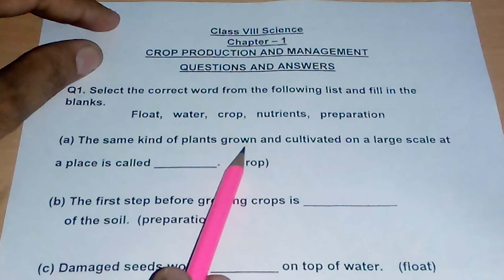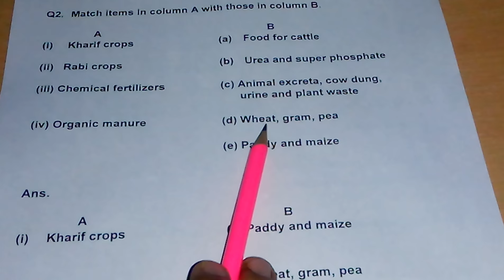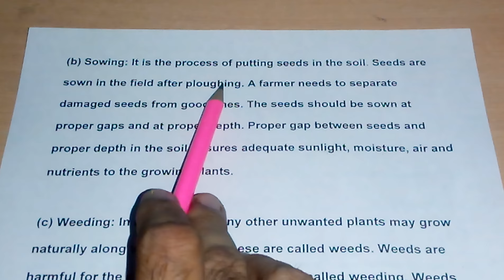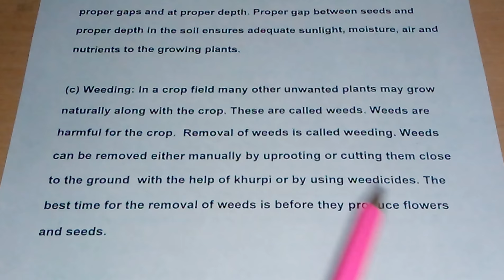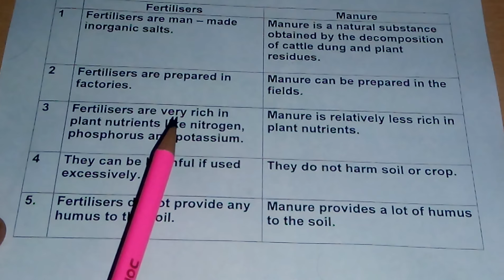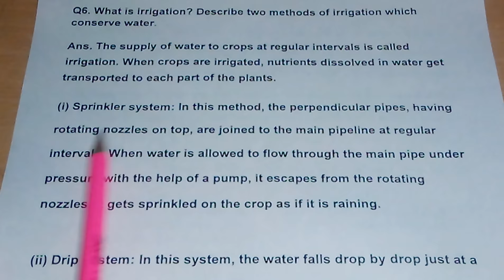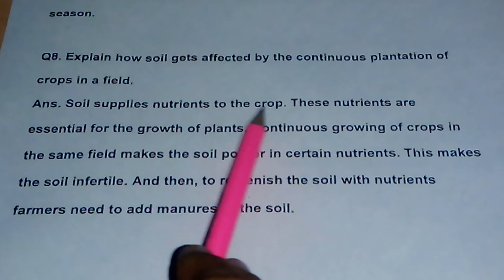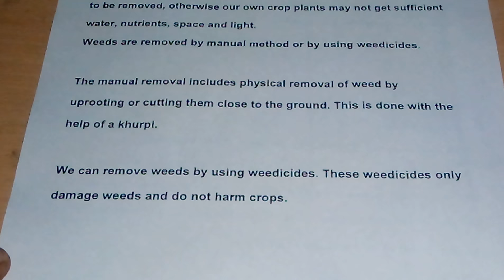NCERT Class 8 science chapter 1 questions and answers crop production and management